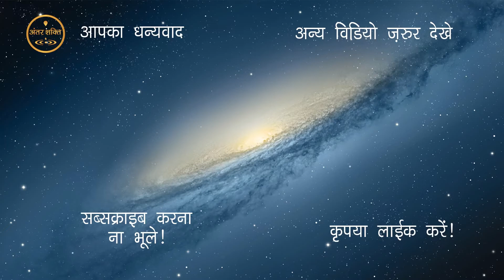Ganpati Bappa Morya | Siddhivinayak Ganpati Bappa Ki Aarti | Abhijeet Das | Sa Re Ga Ma Pa 2018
Ganpati Bappa Morya, Abhijeet Das | Sa Re Ga Ma Pa 2018.